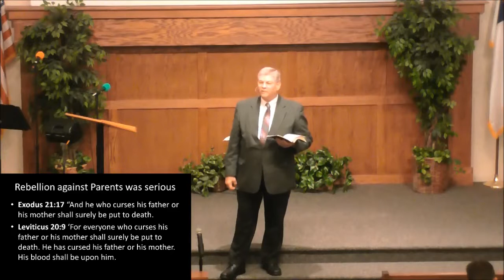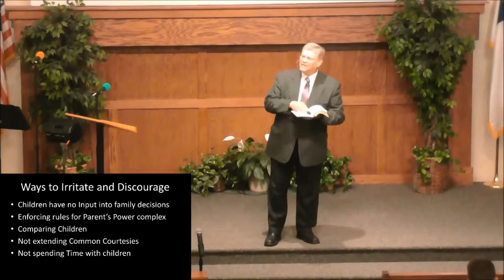BBC Sermons - Godly Parent-Child Relationships in the Home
Sermon from: August 23, 2015
Passage covered: Colossians 3:20-21

Mature Christian behavior should also affect the parent-child relationships in the home.